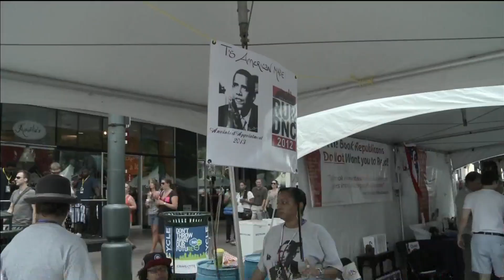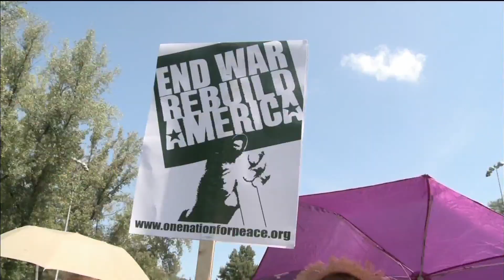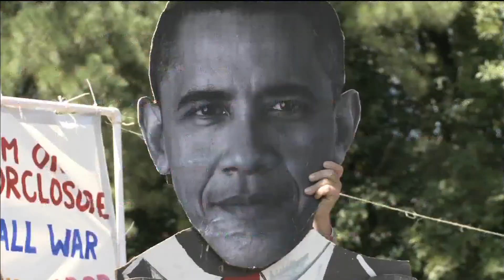As Convention Ramps Up, Dems Focus on Unions this Labor Day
As organizers prepare for the 2012 Democratic National Convention and thousands flock to Charlotte, N.C., special attention is paid to organized labor, which was a big part of President Obama's win four years ago. Meanwhile, members of the Occupy movement went to the streets to protest. Ray Suarez reports.